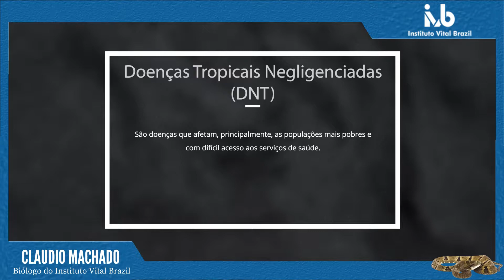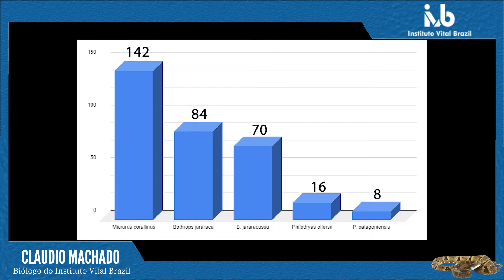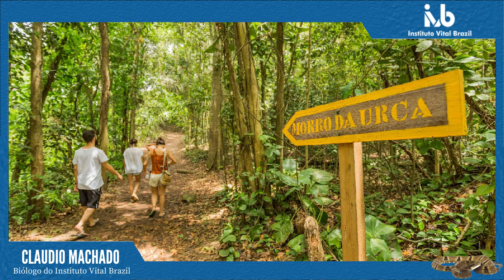Acidentes com cobras do Rio de Janeiro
No vídeo de hoje, o biólogo Claudio Machado,  fala sobre as serpentes do Estado do Rio de Janeiro e a proximidade com a população humana.